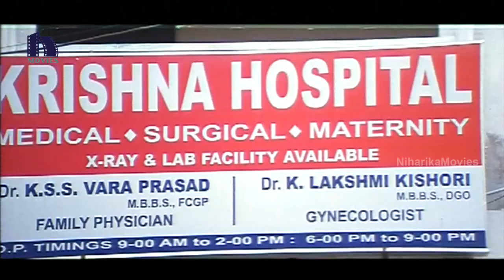Suman Shetty Comedy With Kaushal - Okatavudaam Movie Scenes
Watch Suman Shetty Comedy With Kaushal.

Starring: Hamsa Nandini,Murali Sharma,Suriya And Among Others.